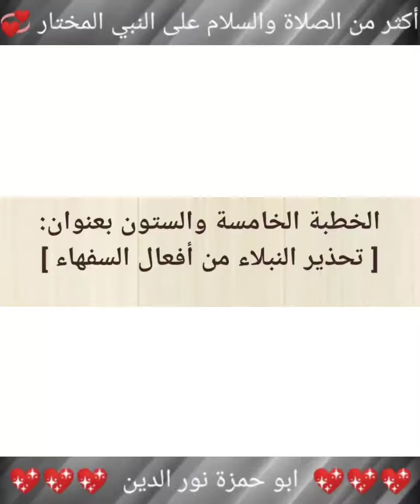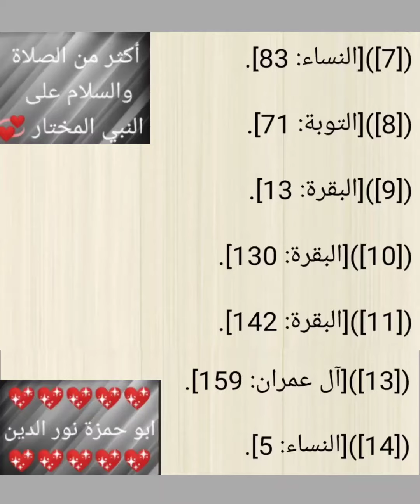خُطَبْ منبرية مكتوبة رائعة 💖 1/65 💖 تحذير النبلاء من أفعال السفهاء 💖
خطب الجمعة،
خطب منبرية،
خطب جاهزة،
دروس جاهزة،
خطب مكتوبة،
وزارة الأوقاف والشؤون الدينية،
وزارة الأوقاف،
خطب عرفه،
خطب رائعة،
خطب سهلة،
خطب مميزة،
خطب منبرية مكتوبة،
خطبة الجمعة،
تحريض البنين والبنات على طاعة الآباء والأمهات،
النصيحة الغالية بالهمة العالية،
الحِكَم الواثقة بالابتعاد عن الحماقة،
الخبر اليقين بذهاب الصالحين،
الفرار إلى العزيز الغفار،
تنوير الغبش بالتحذير من الغش،
الرتبة العليّة بتهذيب النفس الزكيّة،
وَإِذَا رَأيتَ ثَمَّ رَأيتَ نَعِيمًا وَمُلْكًا كَبِيرًا،
فتح العزيز الخلّاق بلزوم مكارم الأخلاق،
الحصون المنيعة ببيان سماحة الشريعة،
غزوة الأحزاب - الخندق،
غزوة خيبر،
تحذير أهل الفجور والطيش من جريمة التحريش،
إعلام ذوات الألباب بفضيلة الحجاب،
الثغور الباسمة على حسن الخاتمة،
حث أهل الحرص على اغتنام الفرص،
الخصلة الرائقة لإدراك الخير بالمسابقة،
الروضة الفيحاء بعظم منزلة الدعاء،
حبل الله المتين بتوحيد رب العالمين،
غزوة حنين،
غزوة تبوك،
فتح مكة،
حجة الوداع،
سعادة الخلق بلزوم خُلُق الصدق،
الصافنات الجياد بفضل الاقتصاد،
توجيه الأمة لشحذ الهمة،
علو الهمه،
تبديد الظلام المقصود للإسلام،
ألا يعلم من خلق وهو اللطيف الخبير،
غزوة أُحد،
تذكير المسلمين بعظيم منزلة الصلاة في الدين،
غزوة بدر،
وفاة النبيﷺ،
عزتنا بإعزاز ديننا،
الحلّة المهداة بالحلم والأناة،
النصيحة البديعة في التحذير من الحيل الشنيعة،
دفع الاعتساف بلزوم الإنصاف،
تحفة الكرام بمواقف الصّغار في الإسلام،
تاج النبلاء بالتحلي بخلق الحياء،
استعادة مجد الأمة بلزوم السنة،
المسك والخزام بشموخ شريعة الإسلام،
الحث على اليقظة واجتناب الغفلة،
التوجيهات المفيدة لإقامة أسرة سعيدة،
فضل فعل الخير،
خسارة المنان لما فعل من البر واحسان،
أقصروا يا عباد الله تعدينا،
إن لصاحب الحق مقالا،
السعادة والحبور لما في الصلاة من نور وسرور،
الدعاء سلاح الأتقياء،
الافادة بأهمية الاستعاذة،
البنات هن المؤنسات الغاليات،
مقومات المجتمع الصالح الذي يرغب فيه كل صالح،
القول المعسل بفضل العدل،
تمام المنة بالحفاظ على النعمة،
تحذير المسلمين من التشبه بالكافرين،
وبل الغمام بأخذ الدين بقوة واستقامة،
رمضان مدرسة تعليمية كاملة،
وكان فضل الله عليك عظيماً،
الجزاء من جنس العمل،
الافادة من أهمية العبادة،
القول المهيب بتحري الحلال الطيب،
القول النفيس بوجوب اختيار الجليس،
الاشفاق على من ترك الانفاق،
افيقوا أيها المسلمون،
فتح الصمد ببيان خطر داء الحسد،
تحذير النبلاء من أفعال السفهاء،
الصبر،
وبل الغمامة بطريق السلامة،
ليسوا سواء،
الخطر الدائم،
أهمية العناية بالقرآن الكريم وفهمه،
غيِّر حياتك نحو الأفضل،
الراحة النفسية،
تعلمتُ من قصة إبراهيم عليه السلام،
نصيحة وعالماشي،
حكمٌ وخواطر،
المسامح كريم،
حكم،
خواطر،
سورة الفاتحة،
الفاتحة،
التأثير في الناس،
الخطيب الناجح،
تصرف بثقة،
تدرب،
خطيب الجمعة،
خطيب،
علم النفس،
في الآخرين،
مسلسل وادي الذئاب،
مسلسل،
مسلسل العشق،
مسلسل تركي،
مسلسل أجنبي،
تعلم اللغة الانجليزية،
اللغة الانجليزية،
طز شفت بعدك عز،
طلقه في عينك،
طبخ،
طارق،
طائرات،
طب فكك مني،
طب خلي بالك من الولد،
شريف خالد وجهاد حسن،
شريف خالد 2020،
أرح قلبك،
الجزرية،
يُدبر الأمر،
لأنه الله،
اسباب انشراح الصدر،
حكمٌ وخواطر،
المسامح كريم،
حكم،
خواطر،
اقوال ماثورة،
حسن البلبيسي،
الدكتور حسن البلبيسي،
خطب الجمعة،
أساسيات القراءة،
القراءة والكتابة،
القراءة الجيدة،
القاعدة النورانية،
القاعدة الذهبية،
تعلم اللغة العربية،
الفصحى،
القاعدة،
النورانية،
الحروف،
حروف الهجاء،
الحروف العربية،
العربية،
تعلم،
هل تعلم،
حكم ومواعظ،
لعلك تستفيد،
أقوال من ذهب،
أقوال الحكماء،
أقوال خلدها التاريخ،
همسات عابر،
دلني على الطريق،
حكم،
اساسيات،
تعلم الفصحى،
الله يراك،
الصلاة مجلبة للرزق،
الصلاة نور،
الخشوع في الصلاة،
الصلاة،
خطر،
خطير،
لك الخيار،
أنت حر،
كن متعلماً،
اصنع بنفسك حياة جديدة،
تحدى الجميع،
مقتطفات سريعة،
سكاكين،
أنواع السكاكين،
ذبح،
موت،
الحياة،
سكين مطبخ،
سكين ذبح،
كيف تعرف السكين الأصلية،
سكاكين اصلية،
عليك بالعلم،
العلماء،
خروف،
عجل،
سلخ الخروف بالنفخ،
نفخ الخروف،
جزار،
أسرع ذباح،
اسرع جزار،
لحم،
الحب،
العلم مفتاح كل شيء،
عليك بالعلم،
درس،
الصلاة متعة،
الصلاة نور،
بركة الصلاة،
بركة الصلاة والسلام على النبي المختار،
فن الخطابة،
أسهل طريقة للإلقاء،
الصلاة،
صلاة،
نور،
قصة تائب،
دعاء جميل،
حديث،
درس،
ابو حمزة نور الدين،
ابو حمزة،
نور الدين،
Al-Fatihah،
Learn Arabic،
Arabic،
Al-Qaida Al-Nooraniah،
I love you،
+18،
1/65،